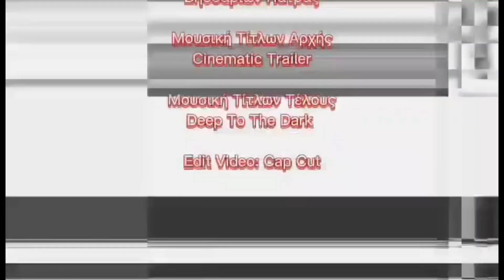NON GROUP - Σεζόν 4 | Επεισόδιο 9: Μες στο αμπέλι στη σταφίδα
Λευτέρης Τριάντος
Θανάσης Σερέτης
Βησσαρίων Πάτρας
Βασίλης Τσώλης
Γιώργος Τζώρας